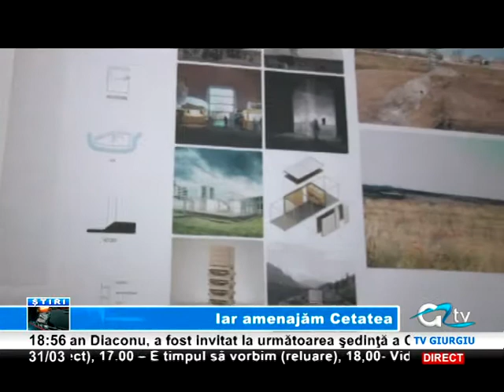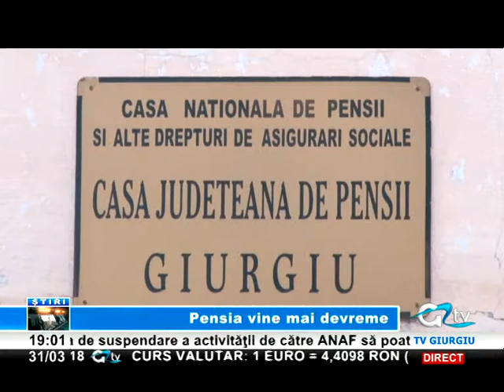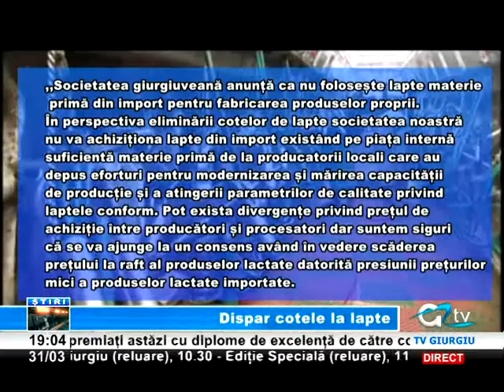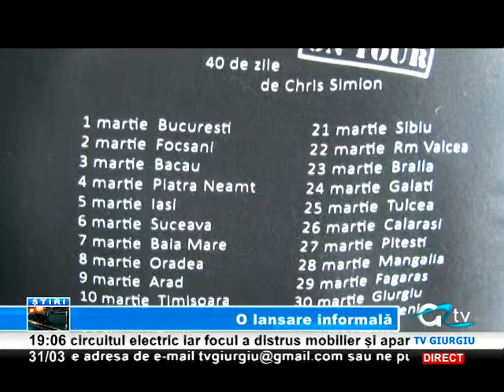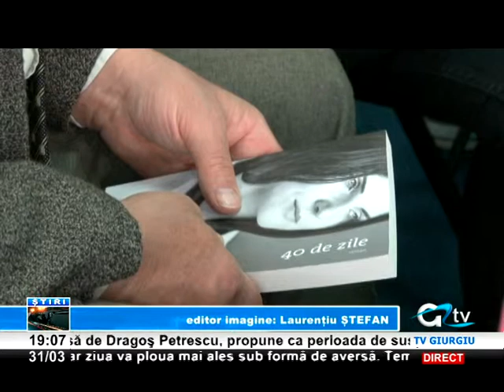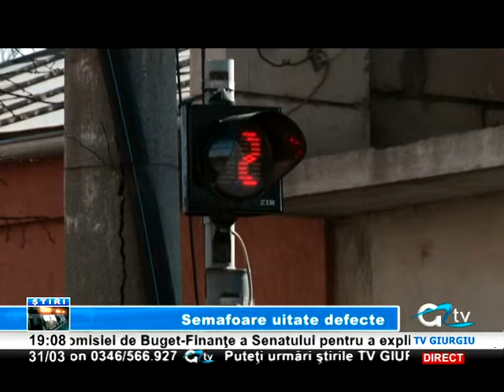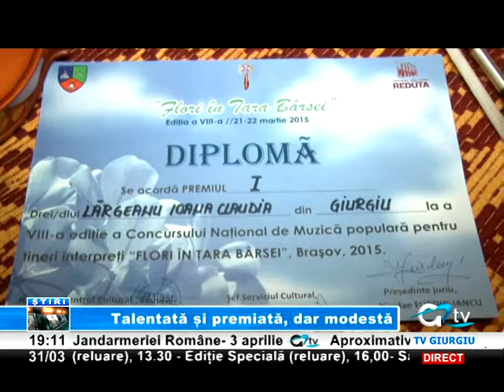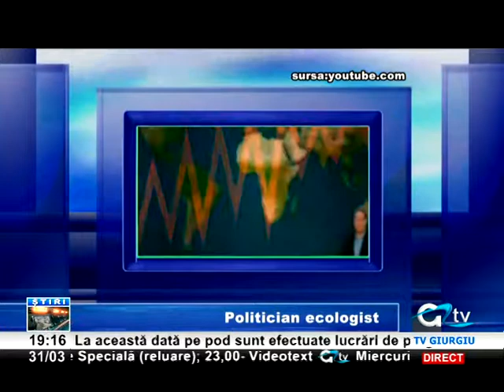31 MARTIE STIRI TV GIURGIU